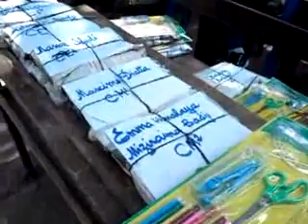MAMADOU DIALLO MAIRE DE NYASSIA AUX JOURNEES DE L'UJKE